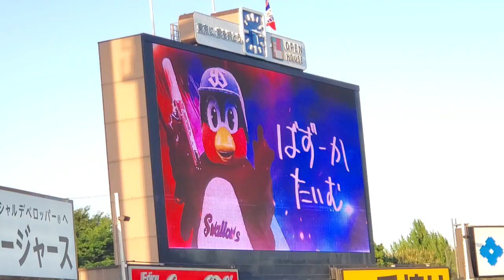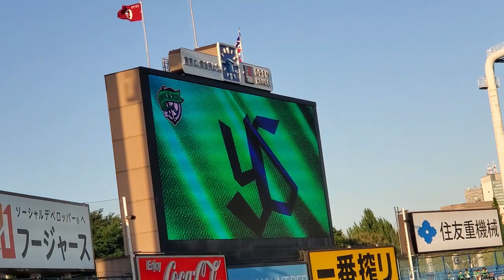20240511 つば九郎のﾊﾞｽﾞｰｶﾀｲﾑ 東京ﾔｸﾙﾄｽﾜﾛｰｽﾞ主催試合@神宮球場･ﾚﾌﾄ外野 明治神宮野球場